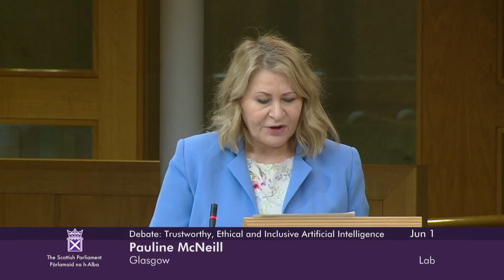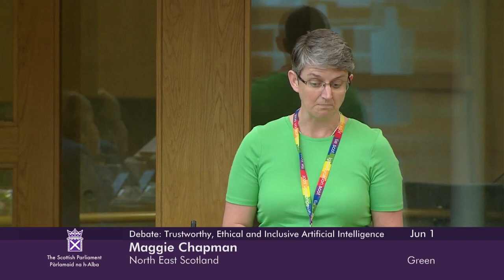Scottish Government Debate: Trustworthy, Ethical and Inclusive Artificial Intelligence - 1 June 2023